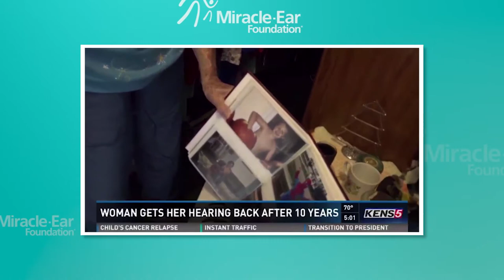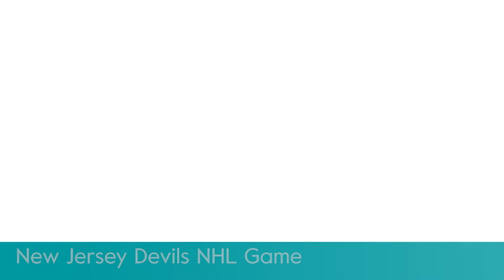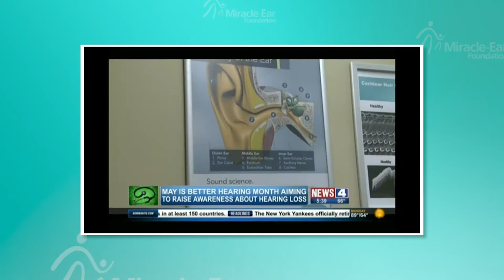Reflecting on Lives Changed by the Miracle-Ear Foundation® | 2016 Highlights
Witness the transformative journey of providing the Gift of Sound™ to children and adults in need through the remarkable work of the Miracle-Ear Foundation®. Our mission is to bridge the gap in hearing health care by offering hearing aids to those who lack the means.

Join us in reliving the impactful moments of 2016 as we extend the joy of hearing to individuals who couldn't otherwise afford proper care. Experience the heartwarming smiles, the profound gratitude, and the immense positive change that the Miracle-Ear Foundation® brings to the lives of those we serve.